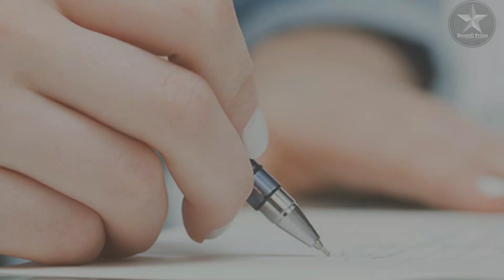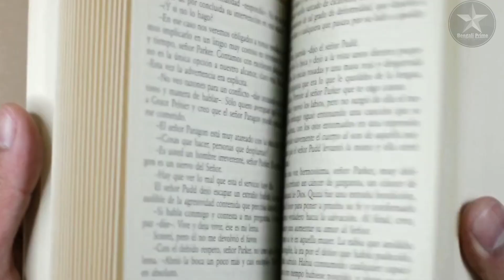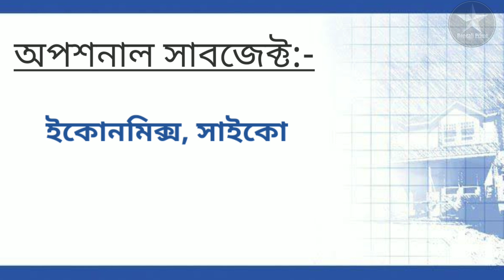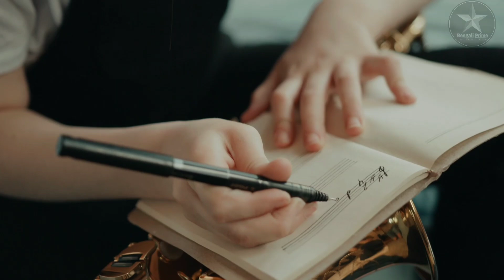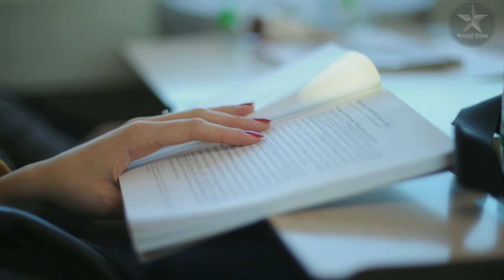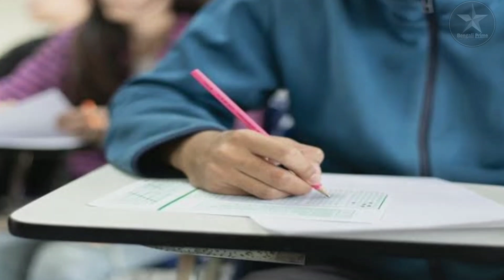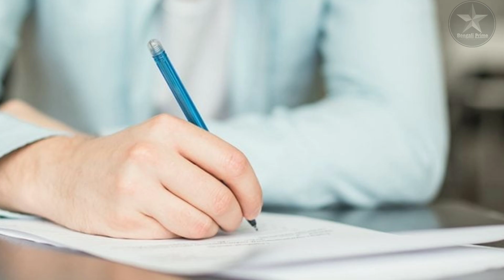মাধ্যমিকের পর আর্টস বিভাগে পড়ার সুবিধা | Arts Subject selection | Arts department benifit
মাধ্যমিকের পর আর্টস বিভাগে পড়ার সুবিধা | Arts Subject selection | Arts department benifit | After Madhyamik subject selection for Arts | Best subject for Arts students | Best job for Arts students | Best carrier option for Arts students |

About This Video:-  Friends, through this video, if you are a secondary examinee, if you study in the arts department after the Madhyamik examination, then what are the demands of the arts department now, what are the jobs for you in the department today, which subjects of the arts department are the best, such as All topics are discussed in detail in today's video. Today's video discusses in detail what are the benefits for you after studying in the arts department after high school, what are the needs of the arts department in the future, what kind of jobs are there for the coming students. So if you are a madhyamik examinee, then today's video is very important for you. So I request you to watch the video carefully from beginning to end. Hopefully many will benefit. Click on the bell icon next to our channel and turn on the All option so that we can just upload videos of such important education. Before Thanks.